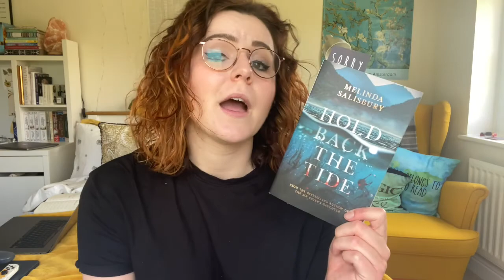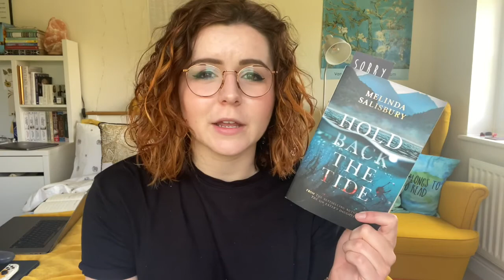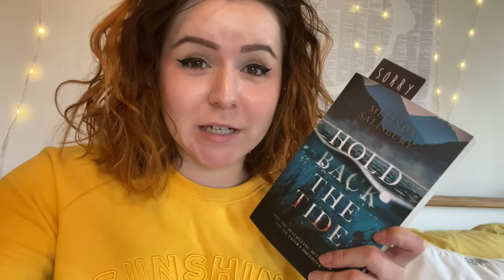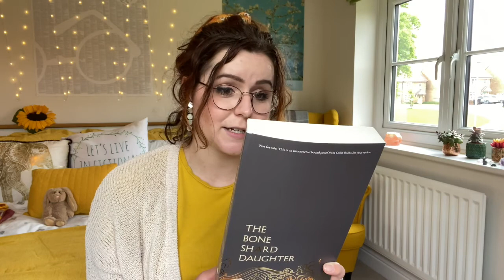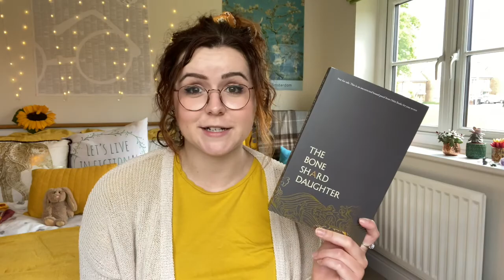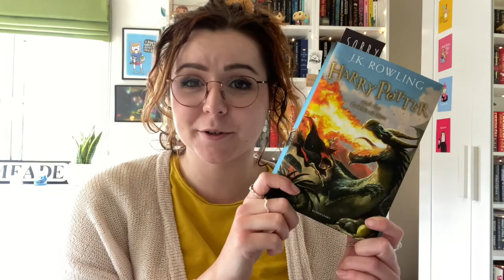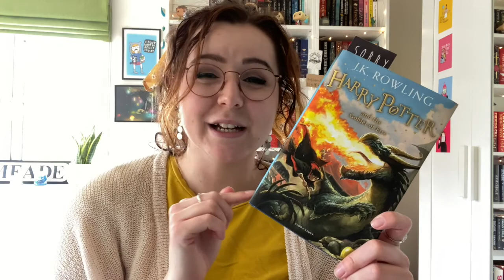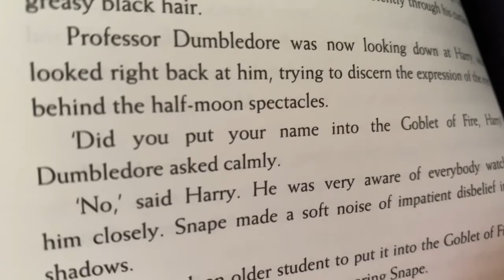Trying/failing to read as many books as I can in one week | Weekly Reading Vlog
Another weekly reading vlog in which I promise you I will try to read as many books as possible... and then don't!

Britt's Etsy //